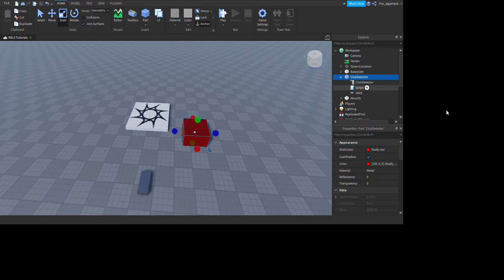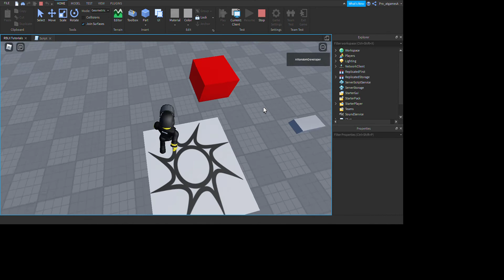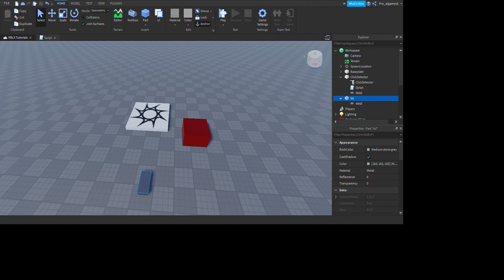How To Move Blocks To Other Blocks - Roblox Studio